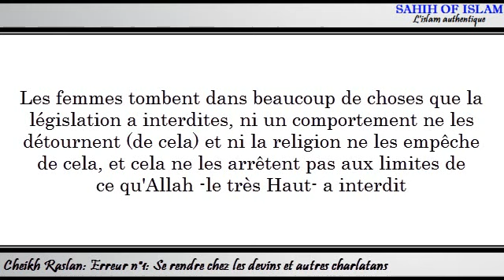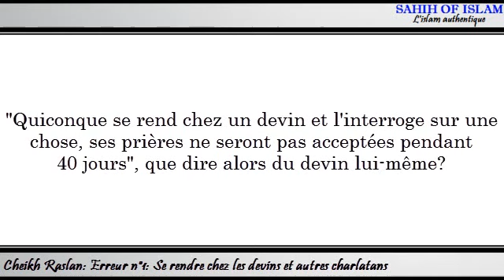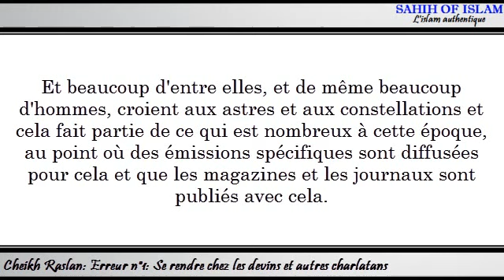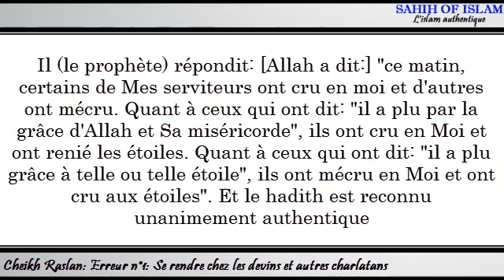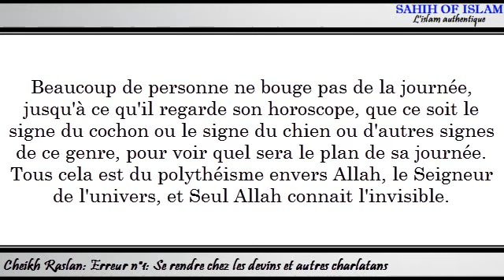Erreur des femmes n°1 24 Se rendre chez les devins et autres charlatans Cheikh Raslan